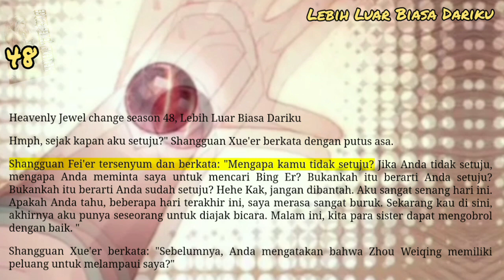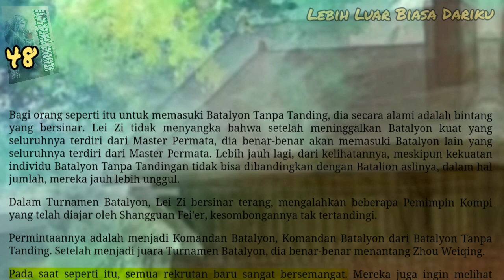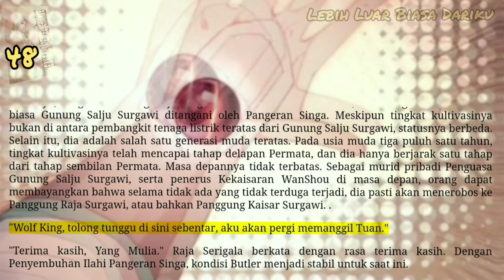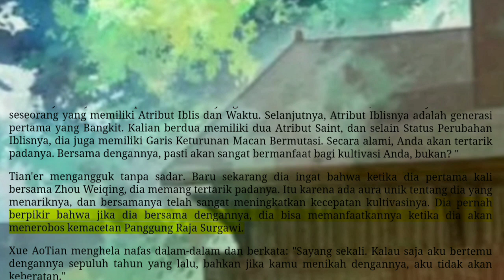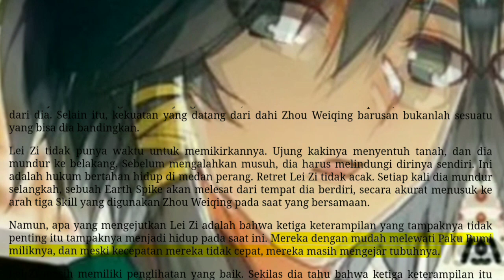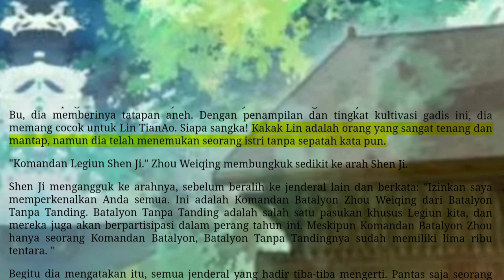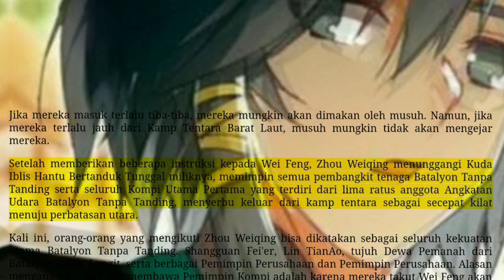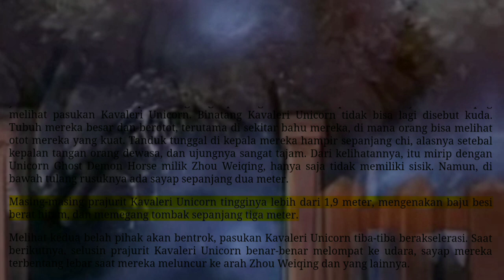Lebih Luar Biasa Dariku, HJC 48